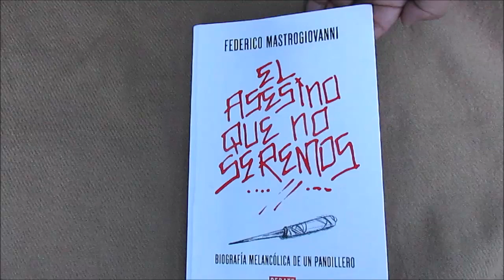El asesino que no seremos - Federico Mastrogiovanni - Editorial Debate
¡Hola!

Aquí les dejo esta reseña de un libro de crónica que disfruté muchísimo.

A mí me encuentran en Instagram como @paussina

Gracias!